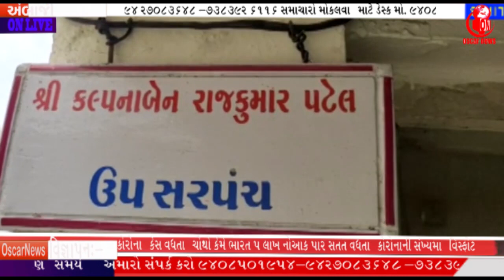બનાસકાંઠા ડેપ્યુટી સરપંચ વિરુદ્ધ અવિશ્વાસ ની દરખાસ્ત પસાર થઇ અંબાજી ના રાજકારણ મા ભૂકંપ | Oni News